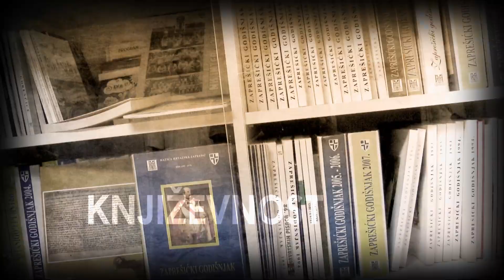Televizija Zapad - Kulturama 26.09.2023.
U ovotjednoj smo Kulturami ugostili Željka Čučića i tijekom 25 minuta razgovora se upoznali s ovim slikarom i povjesničarom umjetnosti  te njegovom drugom monografijom.